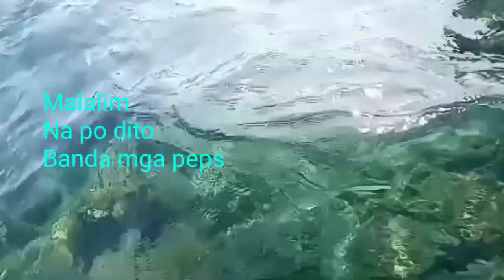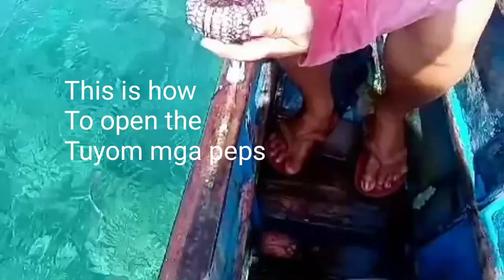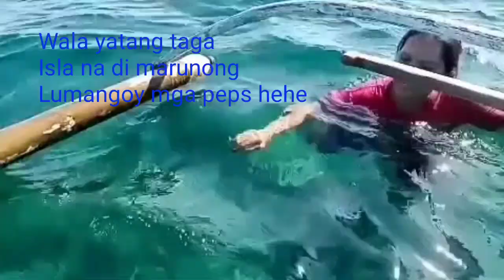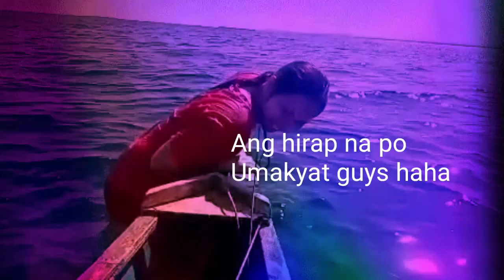HOW TO GET/CATCH SEA URCHIN/PAANO MANGUHA NANG TUYOM//BUHAY ISLA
Hi mga peps, this video is about on how to catch a sea urchin guys... It includes how to remove their thorns and what it taste!.. And also swimming time again after how many years back na di ako nakakaligo ulit guys sa dagat... IF YOU LIKE THIS VIDEO GUYS, PLEASE LEAVE IT A THUMBS UP AND PLEASE PLEASE SUBSCRIBE MY CHANNEL GUYS.. PLEASE SUPPORT ME.. THANK YOU THANK YOU SO MUCH FOR WATCHING..

FB PAGE: SEA FLY TRAVEL AND TOURS